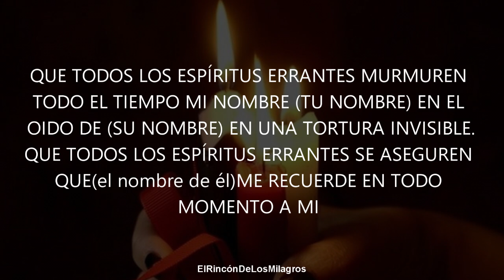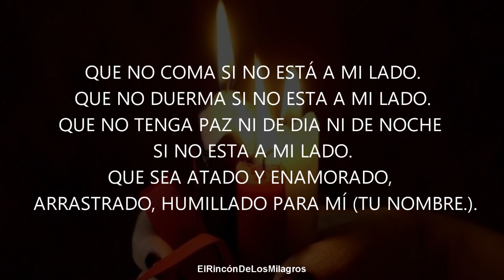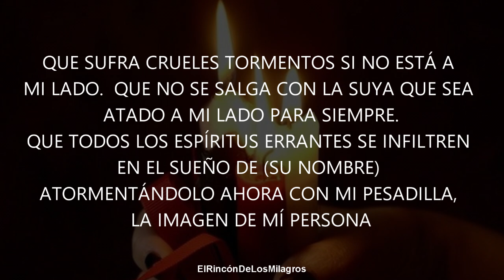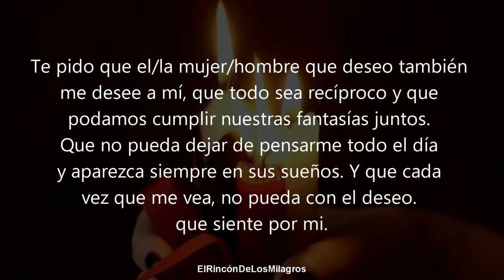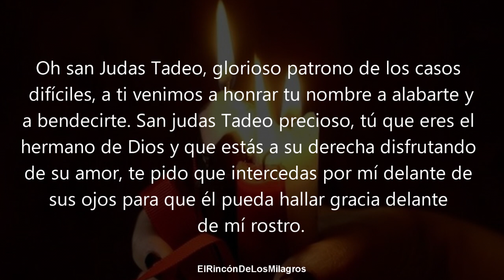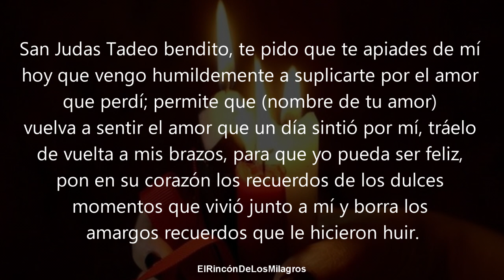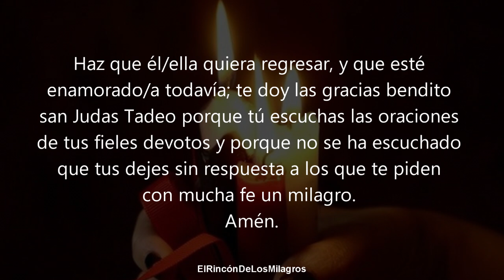ORACION DEL DESESPERO | SE DESESPERARA TANTO POR TI que LLORARA por tu amor y REGRESA HOY A TU LADO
¡Bienvenidos! ¿Quieres que tu ser amado regrese hoy ardiendo de deseo por ti? Escucha esta oración en "El Rincón de los Milagros".